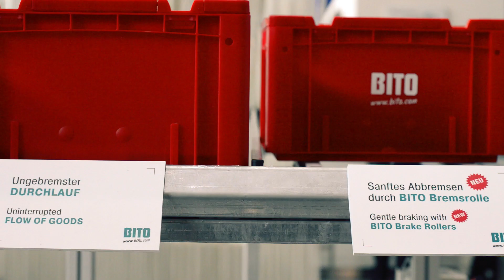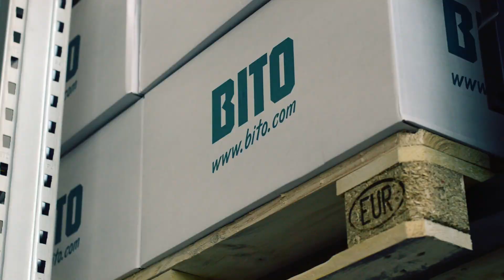BITO auf der CeMAT 2014 in Hannover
Impressionen vom BITO-Messestand auf der CeMAT 2014. Weitere Informationen zum Unternehmen und unseren Produkten oder